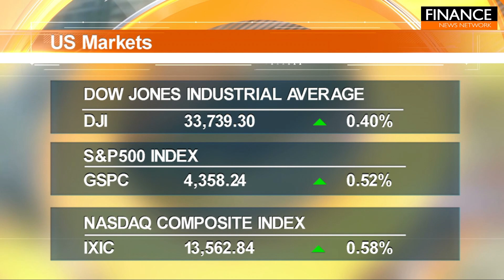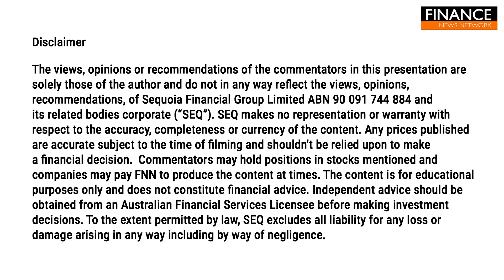US stocks close higher amid falling Treasury yields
US stocks rose Tuesday, boosted by declines in Treasury yields as Wall Street assessed the geopolitical risks from the Israel-Hamas war. The benchmark 10-year Treasury yield fell nearly 13 basis points to about 4.65 per cent, as investors sought safe assets amid the conflict. Yields and prices move in opposite directions.